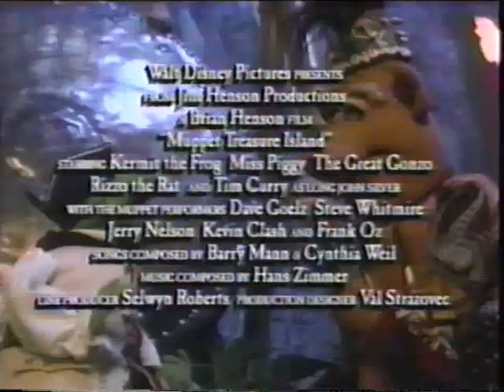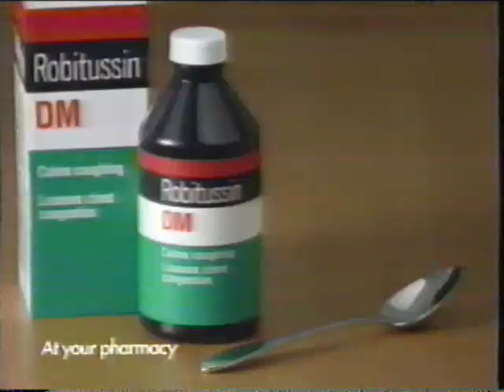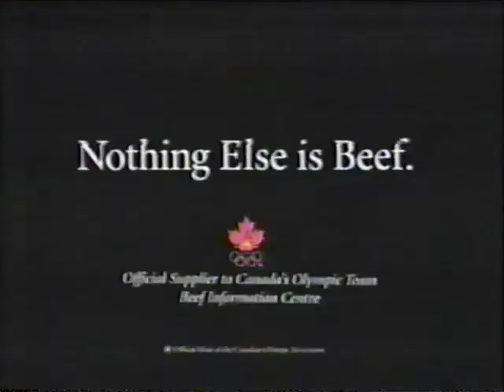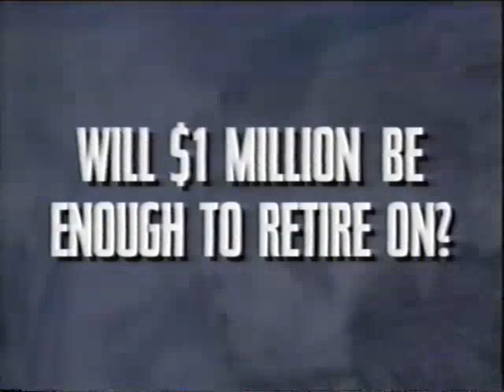90's Commercials Ontario Vol 178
From Feb 1996...
Pillsbury Toaster Strudels
Chrysler Cirrus
Haute Mode by L'Oreal
Muppet Treasure Island
Canadian Figure Skating Championships
General Foods International Coffees
Robitussin DM
Chrysler Minivans
Oral-B
Beef
Russell Stover Chocolates
The Juror
Cheese
Chrysler Neon
The Money Game promo
CTV News promos